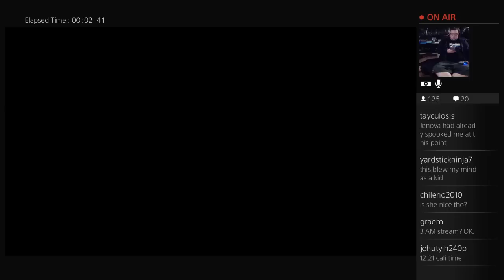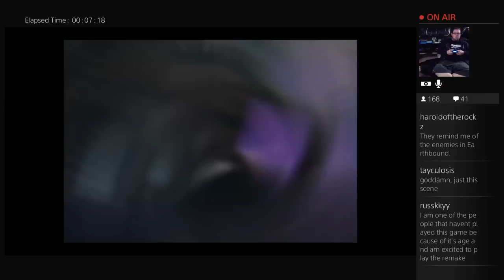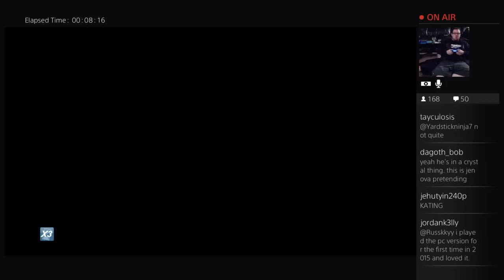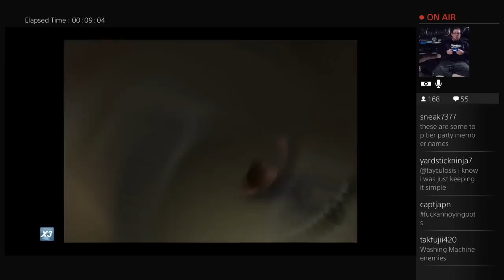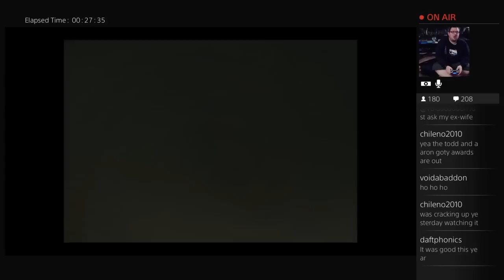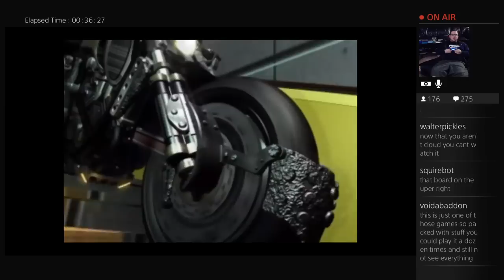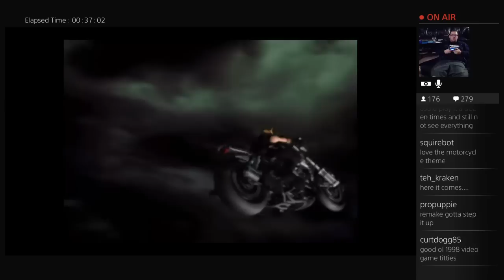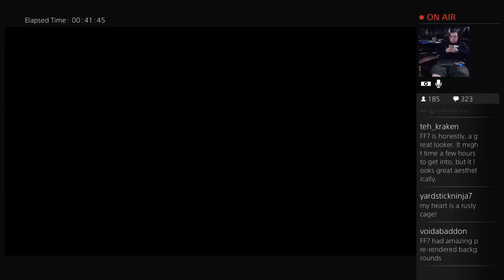ROCCO PLAYS FINAL FANTASY VII PART 4